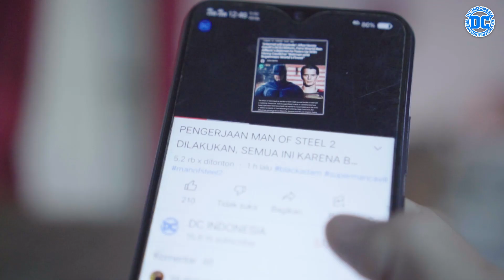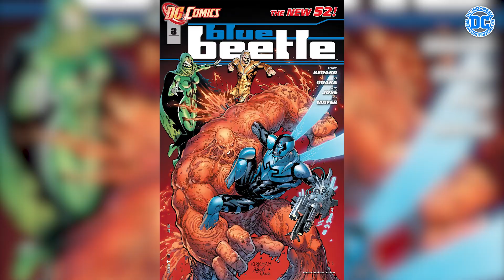BLUE BEETLE VOL. 8 03 : JAIME REYES AKHIRNYA KEMBALI KE BENTUK NORMALNYA....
Dicerita sebelumnya, Jaime Reyes mencoba untuk mencari tahu apa yang terjadi dengan dirinya dimana saat ini Scarab Blue Beetle telah terintegrasi dengannya.
Dia pun harus terpaksa menghadapi Bone-Crusher dan Brutale, meskipun scarab merekomendasikan "opsi mematikan", tetapi Jaime tidak ingin membunuh siapa pun.
Jaime pun bergegas menyelamatkan Paco, sahabatnya dan ketika berhadapan dengan Brotherhood of Evil, mereka menyangka Blue Beetle adalah orang kiriman La Dama.
Dan ternyata semua orang menginginkan ransel yang dibawa Jaime, disaat Brotherhood menanyakan keberadaannya. Blue Beetle pun meraih Paco dan meluncur terbang meninggalkan mereka.
Sementara itu, di Casa Cardenas, Brenda sedang bertanya-tanya di mana Jaime dan Paco berada, yang kemudian pasukan keamanan Tia Amparo menghampirinya, menegaskan bahwa ada ancaman yang mendekati mereka.
Yang ternyata itu adalah Blue Beetle yang datang ke tempat acara bersama Paco yang kebingungan, para bodyguard Tia Amparo pun menembakkan tembakan peringatan, Blue Beetle pun menurunkan Paco.
Disaat dia mencoba untuk menjelaskan apa yang terjadi dengannya, namun scarab tidak akan mengizinkannya untuk mengungkapkan identitasnya.
Setelah memuntahkan yang mengenai sepatu Tia, para keamanan memutuskan untuk melepaskan tembakan. Scarab pun mengeluarkan robot kumbang, yang tidak mematikan sesuai dengan perintah Jaime.
Jaime yang merasa bersalah pun kemudian mencoba bergerak ke arah Tia untuk meminta maaf, tetapi Brenda salah membacanya sebagai penyerang dan melompat di antara mereka, menyuruhnya menjauh.
Blue Beetle kemudian lepas landas, bertanya-tanya apa yang baru saja terjadi.
Sementara itu, di Sektor 2809, The Reach menerima kabar bahwa scarab yang hilang telah kembali online di Sektor 2814 dan merekapun berangkat menuju ke bumi untuk menjemputnya.
Apa yang akan terjadi selanjutnya, inilah ulasan cerita video komik Blue Beetle Vol. 8 edisi yang selanjutnya. Semoga kalian masih mengikuti cerita yang keren ini. Yeaahh…